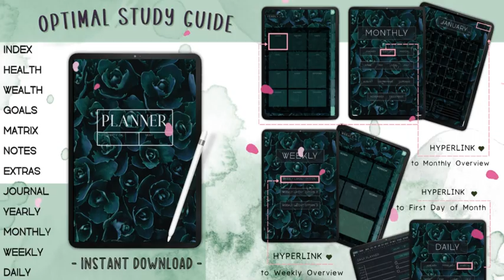PREVIEW – DARK BOTANICAL – Ultimate Undated Digital Planner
The Illustrious DARK BOTANICAL Ultimate Undated Digital Planner. This Illusive Ambient Digital Planner works on NoteBook Apps for iPad & Tablets. Best used with a Stylus. Includes a Digital Planner Sicker Book and Access to All Future Sticker Uploads This is a Digital Download Planner and will be available Immediately After Purchase. Great to Use a an ADHA Digital Planner.